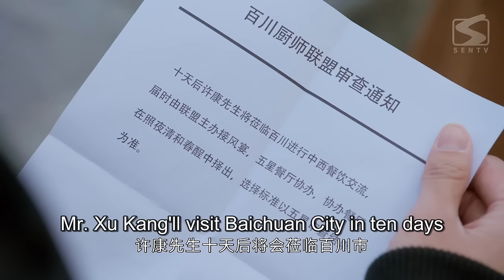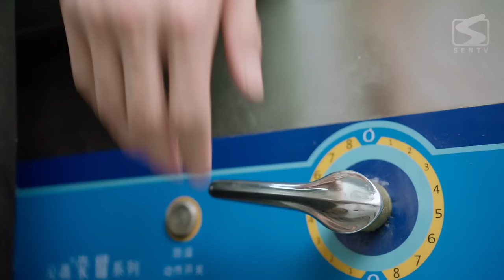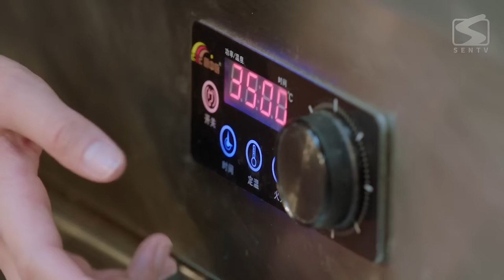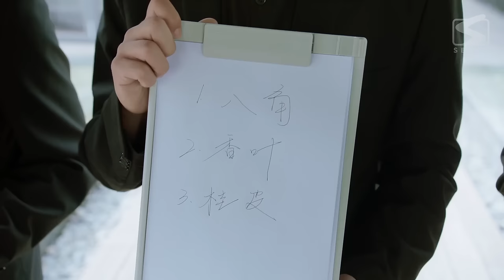【MULTI-SUB】Sweet Trap 03 | Wolf Chef Traps Rabbit Intern | Zhang MiaoYi | Xie BinBin